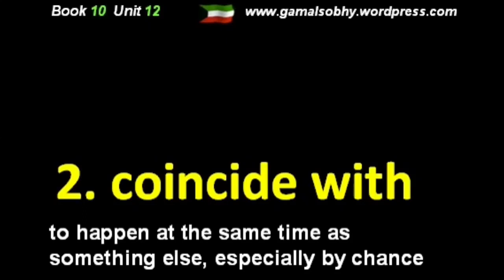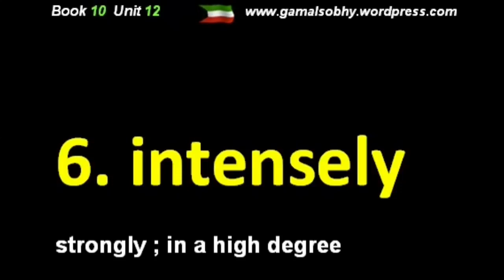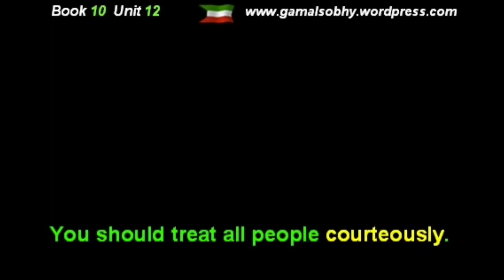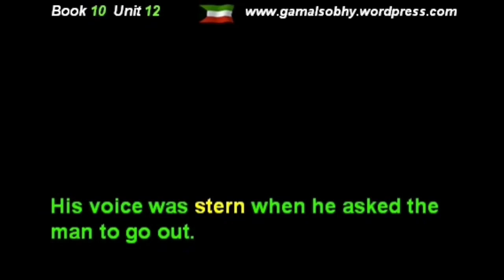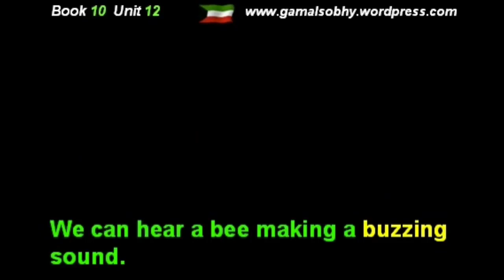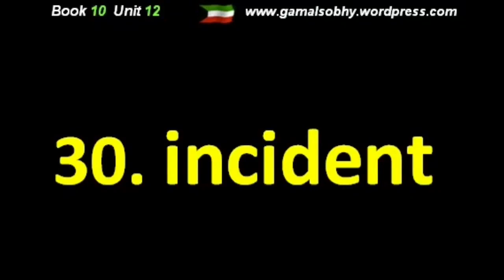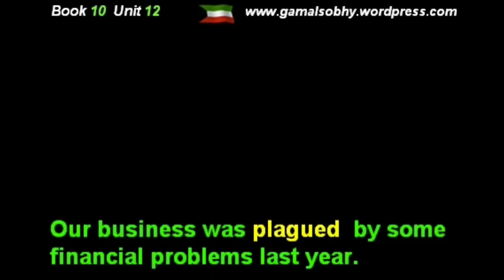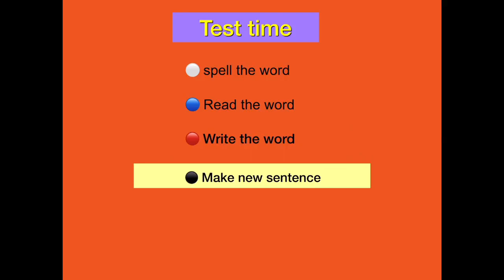الصف العاشر 🔵 كلمات الوحدة الثانية عشر صوت وصورة مع الامثلة👇والترجمة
سوف نتدرب بهذا الفيديو علي اهم اربع مهارات اساسية باللغه الانجليزية
   مهارة الاستماع ✅  مهارة القراءة ✅ مهارة التحدث  ردد بصوت عال ✅ مهارة الكتابة ضروري كتابة الكلمات بدفتر مع الجمل ايضا ضرورة  سماع الفيديو لاكثر من مره

كل الشكر والتقدير لكل من ساهم في اعداد هذا الفيديو 🙏🔝

الطَيَران . الملاحة الجوية👉 - aviation
يُصَادِف في تارِيخٍ مُعَيَّن  👉- coincide with
مِثَالِيّ ; نَمُوذَجِيّ 👉- exemplary
الطائرة المنزلقة  👉- gliding
مدرب👉 - instructor
مكثف 👉- intensely
على نحو وجيه / لا سيما 👉- notably
مستحسن 👉- acclaimed
المرافق . الخادم - 👉attendant
القَمْرَة / المَقْصُورَة👉 - cabin

المواجهة / تَصَدَّى لـِ  👉- confrontational
شركة / نقابة👉 - corporation
بلُطْف / بكِيَاسَة👉 - courteously
تَعْبير / هيئة👉 - expression
يُتمتم / يغمغم👉 - mumble
يُشْبه / يُشابه 👉- resemble
صارم / متجهم👉 - stern
مَأْخُوذ / مَصْعُوق -Stunned
اِرْتِفاع / تَحْلِيق👉  - altitude
يطير بطائرة - 👉aviate

عربة أطفال👉 - baby carriage
الغمغمة المتواصلة👉 - buzzing
جهاز ضبط - الرقابة👉   - control
مساعد الطيار  👉- co-pilot
خصيصا / حسب تعليمات  👉- custom-built
يحاول / يسعى 👉- endeavor
شاهد عِيان👉 - eyewitness
ضباب  👉- fog
عُنْوان 👉- headline
حادِثَة / واقِعَة  👉- incident

الرادار 👉- radar
سُرْعَة👉  - velocity
أوامر صوتية 👉- voice-activated
طائرة ذات جناحين أحدهما فوق الآخر - 👉biplane
علامة  مميزة - مميز  👉- landmark
يسبب إزعاج / كارثة - 👉 plague
ضار /مؤذ 👉- prejudicial
صدئ / مُتَأَكْسِد 👉- rusty
عابرٌ القارَّة -👉transcontinental
مشروع / مغامرة   👉- venture